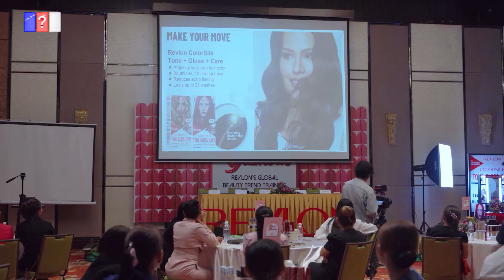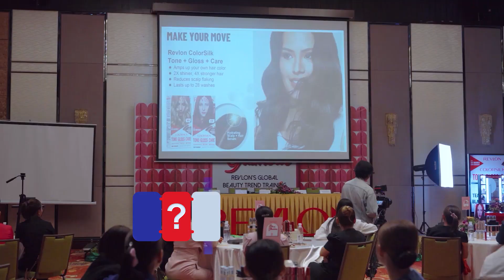ស្រ្តីខ្មែរពូកែណាស់! បានធ្វើឱ្យព្រឹត្តិការណ៍ដ៏ធំនេះលេចរូបរាងឡើងនៅកម្ពុជា.QCN, Khmer news.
ស្រ្តីខ្មែរពូកែណាស់! បានធ្វើឱ្យព្រឹត្តិការណ៍ដ៏ធំនេះលេចរូបរាងឡើងនៅកម្ពុជា។